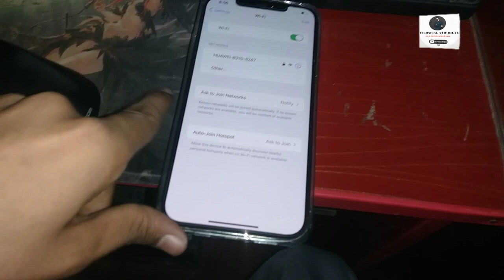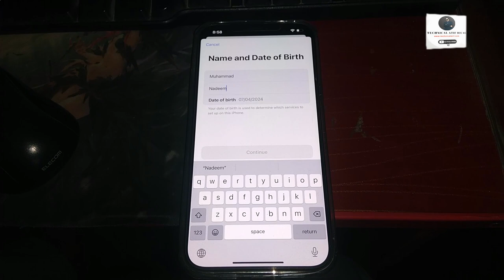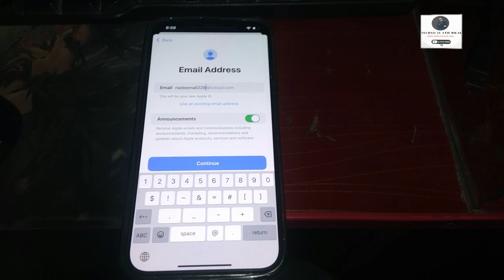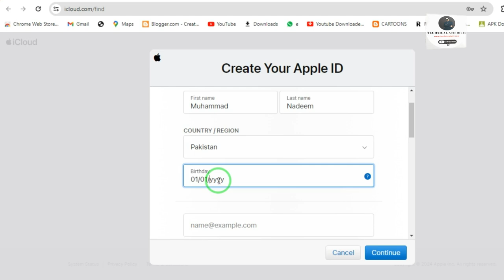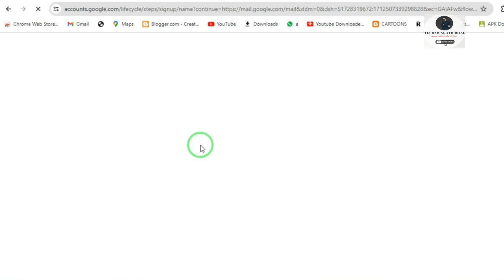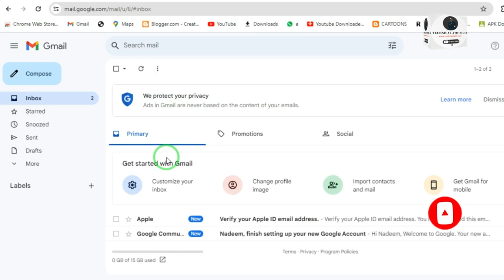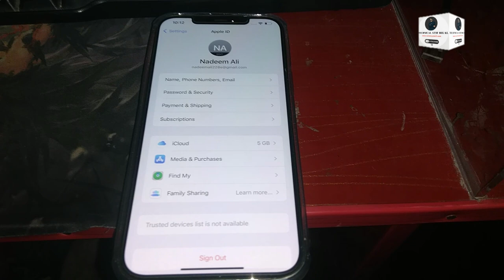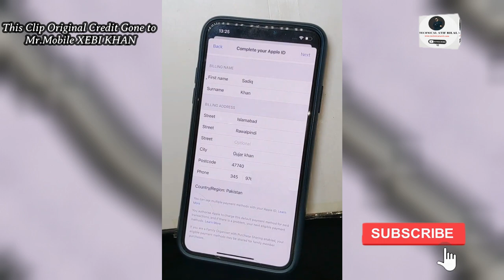Apple id Create Failed | Please contact itunes,Verification Failed Error Fix | Create Apple ID 2024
How to Create Apple ID in 2024 On iPhone | Please contact itunes,Verification Failed Error Fix

Apple id cannot be created at this time error, could not create account your account cannot be created at this time, could not create apple id, could not create account apple id

Last Clip Credit Gone to @MobileRepairServices